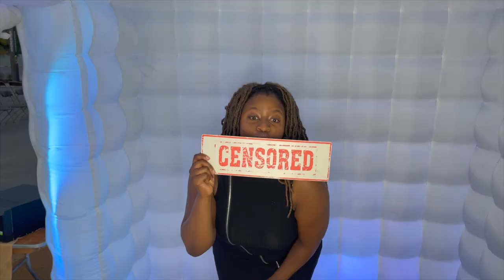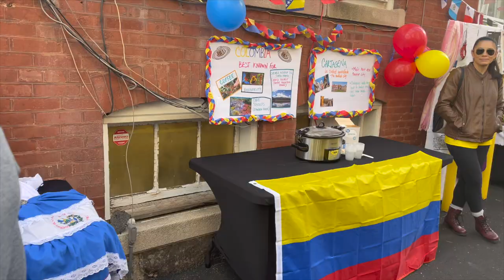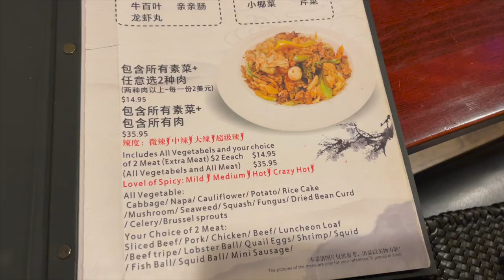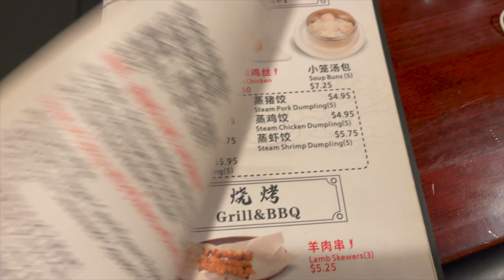VLOG #12: CELTIC FEST/ FASHION SHOW/ HISPANIC HERITAGE MONTH / HOMECOMING 2021 / DRINKS WITH FRIENDS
Open me...

Quick Facts:
Name: Benitta
Nationality: South African
Age: 22
Faith: Christian